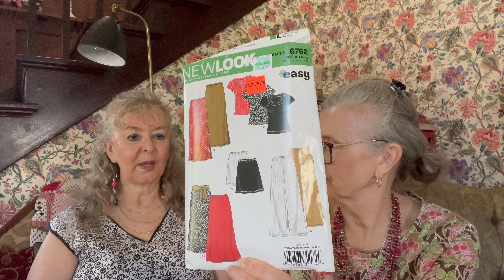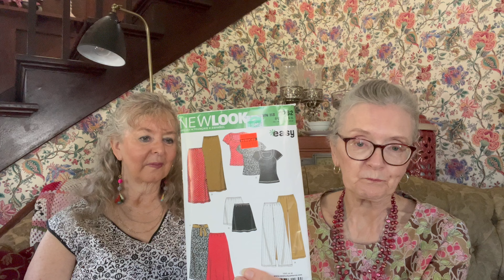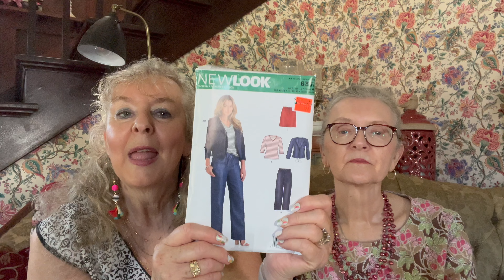Wardrobe makes - part 4 New Look Reviews ep 27-24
We get a bit side tracked this week, talking about energy drinks! This is part four of our wardrobe series.
Dee made New Look 6762 View B, a skirt, from a FabricMartFabrics jersey knit.  The skirt carries the same dusty rose as her jacket.
Dory made New Look 6351 View D, a jacket, out of the same thrifted fabric she had made her top out of.
Music is from YouTube Creator Music - "Sweetly My Heart" by Asher Fulero.
Thank you for joining us this week @sewingfun. Enjoy your week!